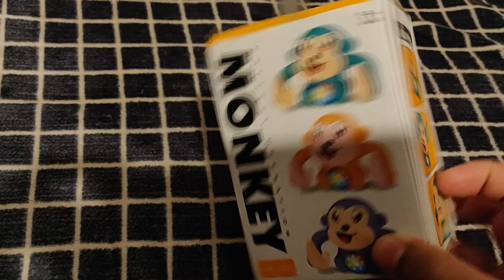Monkey Battery Operated with Dancing, Spinning and Rolling, voice control, Banana with Music & light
In this video you can see the overview of monkey toy.

You can see the other toys overview..

Peppa Pig Family Toy, Set of 4 Action Figures with Table-Chair, Crockery Set, Die Cast Car overview

The Peppa Pig Family with Grand Paa and Grand Maa Toy Set of 6 pcs/ Peppa Pig overview

Hello Kitty Light and Sound Toys Battery Operated Music Car Electrical Toy Bump and Go Overview

Remote control angry birds stunt car rotating 360 degrees with music and lights for kids overview